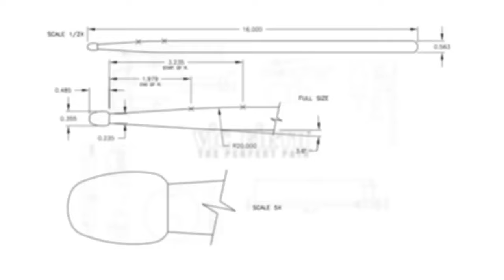Third Coast Percussion: Dark Full Ride, by Julia Wolfe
Dark Full Ride, by Julia Wolfe (Part 2)
Performed by: Third Coast Percussion
David Skidmore, Robert Dillon, Peter Martin, Sean Connors

Audio/Video: Dan Nichols and 'Aphorism Studios'

ABOUT THE PIECE:
Dark Full Ride was commissioned by the Talujon Percussion Quartet with funds from the Mary Flagler Cary Charitable Trust.

“When Talujon Percussion Quartet asked me to write a piece for 4 percussionists I immediately thought of the drums. I am a long time fan of drummers and their ability to play simultaneously with both hands and feet, so I thought why not four of them? I went to David Cossin’s studio to try ideas out…The first 7 minutes of the piece are entirely on hi-hats. Then I add in cymbals. That’s where the title of the piece comes from – it was printed on the back of one of the ride cymbals. From there the piece spreads out to the drums, eventually leading to a cacophony of conflicting pounding speeds on the whole drum set. Towards of the end of Dark Full Ride the four players are playing beats at different tempos while speeding up and slowing down relative to each other.”

- Julia Wolfe

ABOUT THE COMPOSER:
Drawing inspiration from folk, classical, and rock genres, Julia Wolfe's music brings a modern sensibility to each while simultaneously tearing down the walls between them.

Her music is distinguished by an intense physicality and a relentless power that pushes performers to extremes and demands attention from the audience. In the words of the Wall Street Journal, Wolfe has "long inhabited a terrain of [her] own, a place where classical forms are recharged by the repetitive patterns of minimalism and the driving energy of rock."

The influence of pop culture can be heard in many of Wolfe's works, including Lick and Believing for the Bang on a Can All-Stars. Lick, based on fragments of funk, has become a manifesto for the new generation of pop-influenced composers. The raucous My Lips From Speaking for six pianos was inspired by the opening riff of the Aretha Franklin tune Think. Wolfe's Dark Full Ride is an obsessive and relentless exploration of the drum set, beginning with an extended hi-hat spotlight. In Lad, Wolfe creates a kaleidoscopic landscape for nine bagpipes.